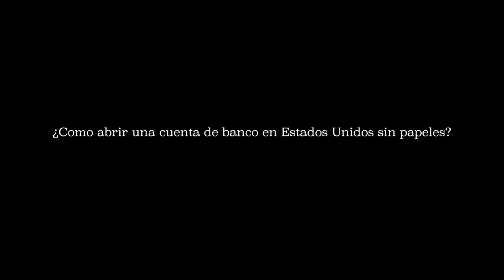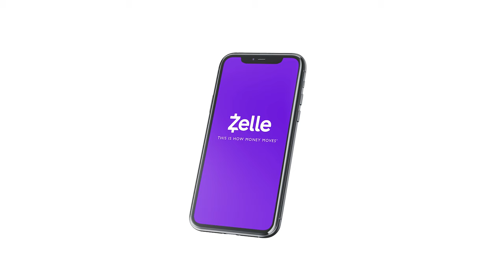NUEVO BANCO para LATINOS en USA donde SOLO NECESITAS PASAPORTE 🏦🇺🇸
El día de hoy les hago un video mostrándoles y enseñándoles el nuevo banco que esta en EEUUU donde puedes abrir una cuenta solamente con tu pasaporte o itin number y es 100% en español. En el video te explico todo el proceso y como lo hice... Espero que les sirva de algo

Gracias :)